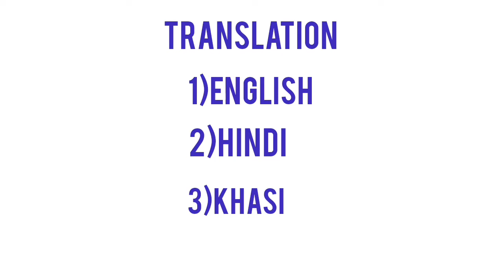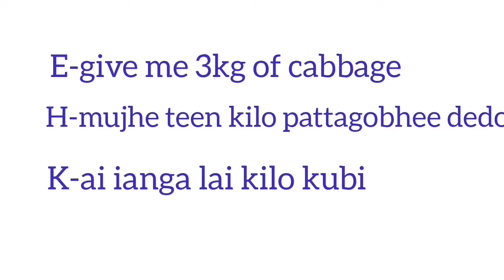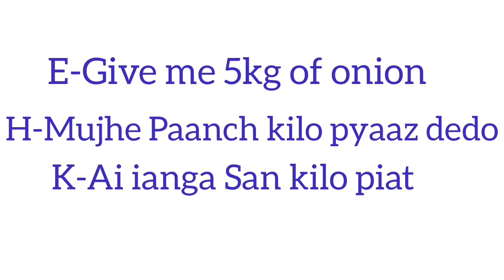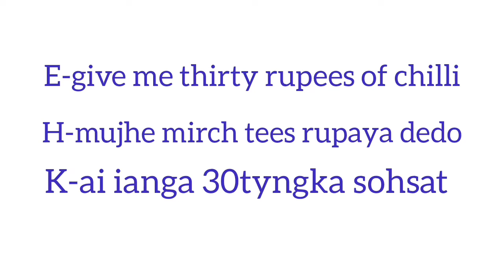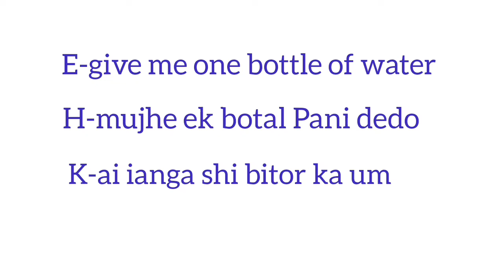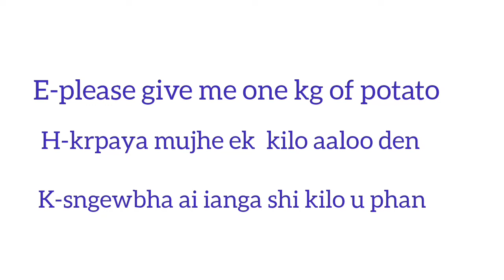Translation English || Hindi || khasi # part 8 (vegetables)